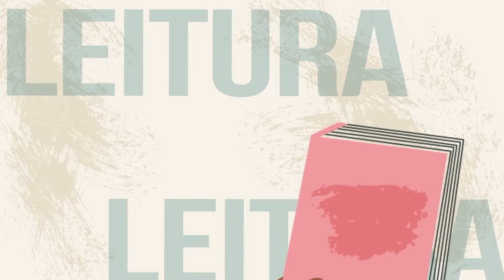DICA DE LEITURA: MEMÓRIAS PÓSTUMAS DE BRÁS CUBAS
Quadro Dica de Leitura - Especial Mês da Consciência Negra
Obra indicada: Memórias póstumas de Brás Cubas
Professora: Deiva Vasconcelos